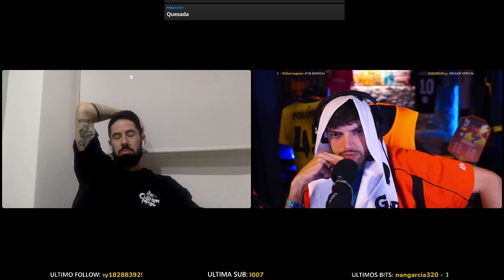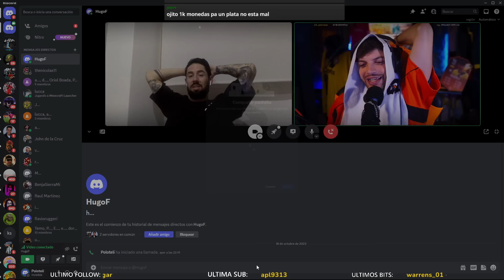HUGO FRAILE ESTA FUERA DE LA KINGS LEAGUE 💀🐷